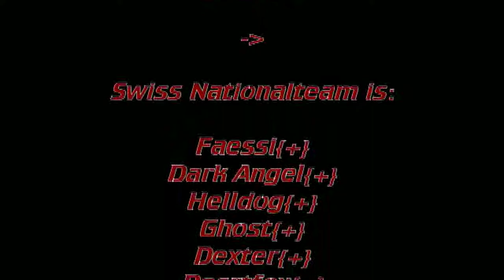Swiss TO Team Movie (2002) - Tactical Ops Throwback